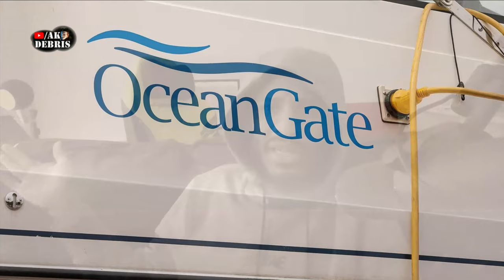Submarine .. What a Waste of $ 250k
After the unfortunate events of the submarine, I wanted to comment on the situation and the fact that they paid 250,000 for it.. and signed on a waiver that protects from suit, here’s what I would do with that money if I had to 250,000 to spend on a such thing.

Ocean Gate Submarine